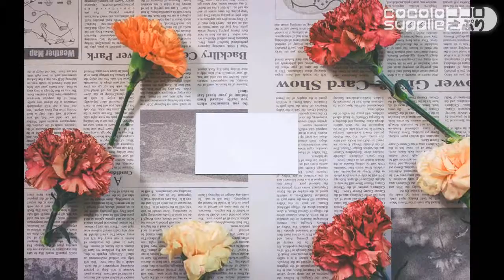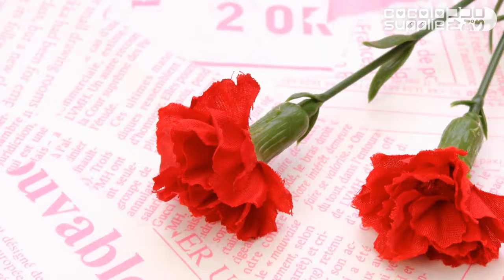CS283【癒し HEALING】サンキュ by Dreams Come True [instrumental] (b)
cocolo supplie ココロさぷり proudly presents:
【癒し HEALING】サンキュ by Dreams Come True [instrumental] (b)
カーネーション, 母の日, carnation, mother's day